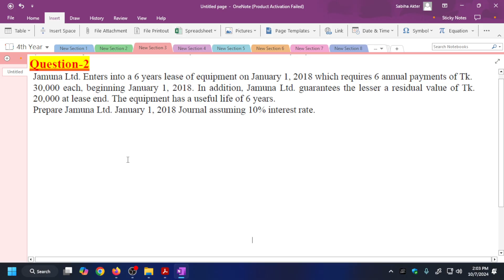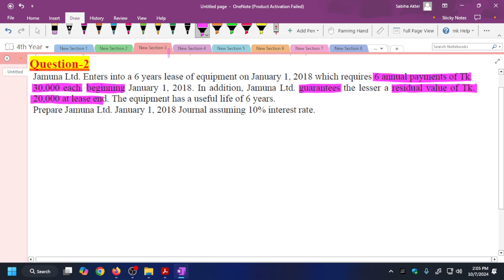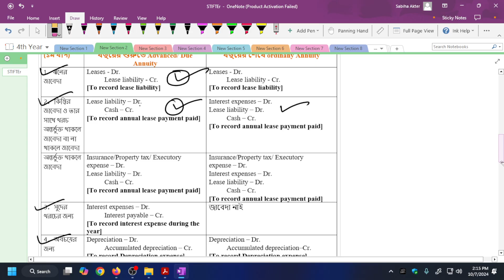advanced accounting-1// chapter 4 // Part-1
Advanced Accounting-1, Chapter- 4, Accounting for lease.
Online class a add hote ai link a sms korte paren.